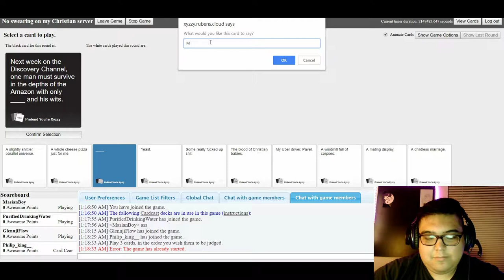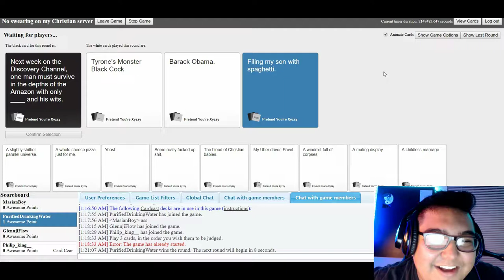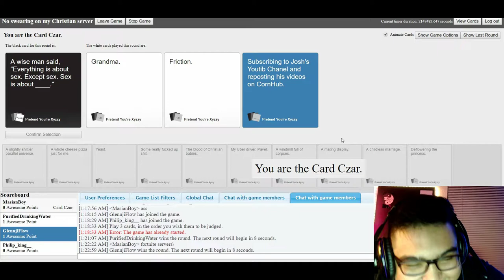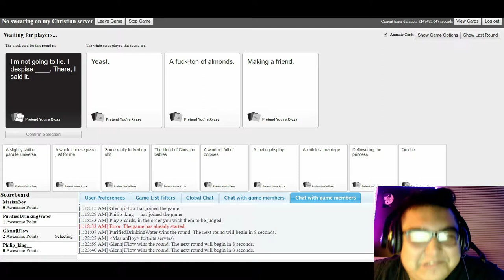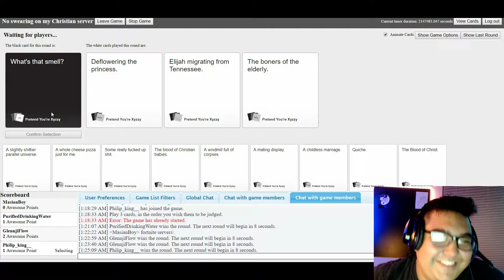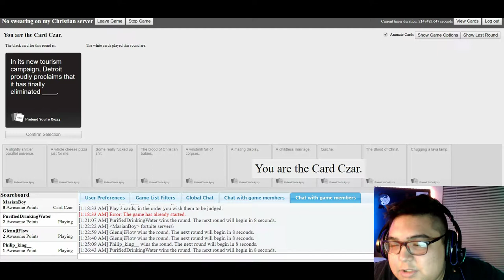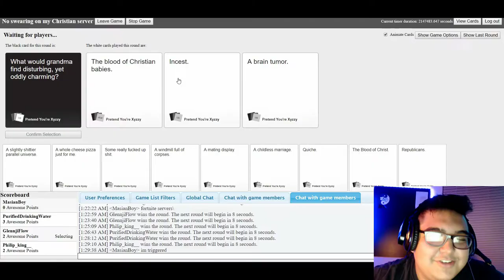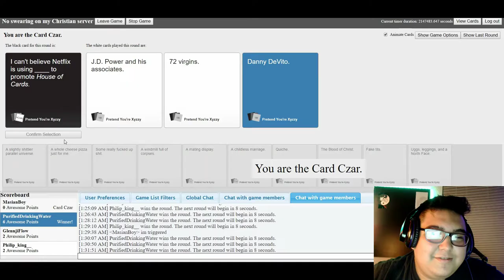CARDS AGAINST HUMANITY - PURIFIED DRINKING WATER!!!!!